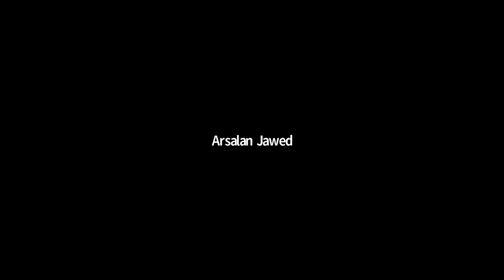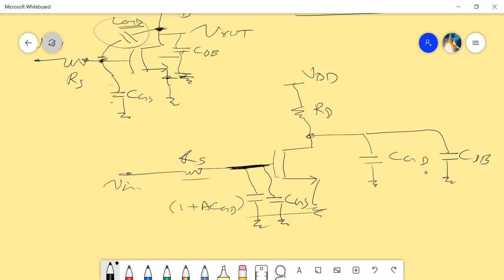Differential Amplifier Pair and Frequency response of common source amplifier.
AICD | Fall 2020 | GSSE -KIET